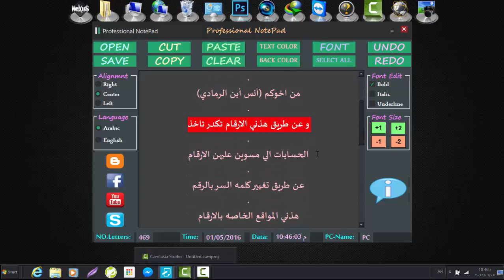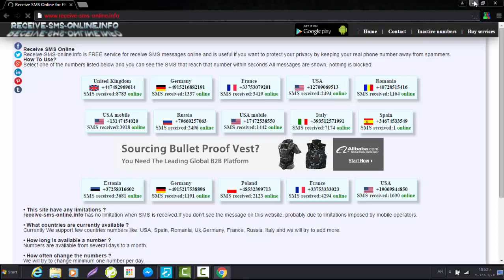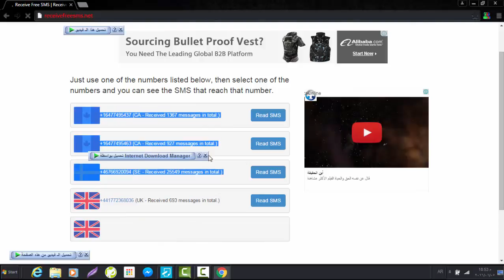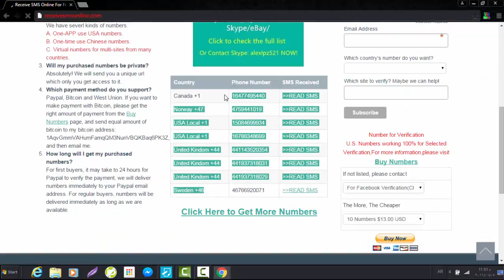جديداً من قناتي اقدم لكم 7 مواقع خاصه بالارقام الامريكيه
اتمنى كان الشرح واضح ومفهوم اي استفسار ضعه في التعليقات اسفل وسوف اجيب عنه إن شاء الله

أو ادخل عله صفحاتي عله الفيس بوك و كلمني من هناأأ

وشكرا لكم